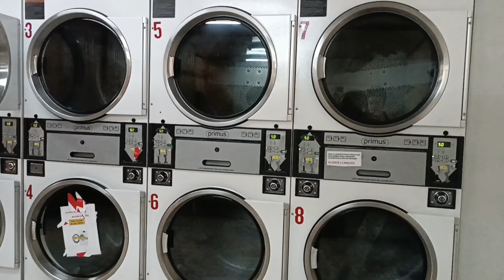"Wasserette" old style classic laundromat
I would record the machines in action but none we're working. I came across it and thought id make a video because why not.

This is a nice place, it has got old and new machines and it's classic looking too, just not in the best condition.